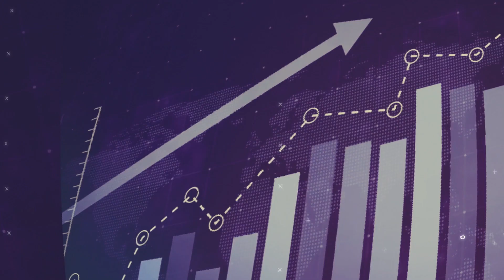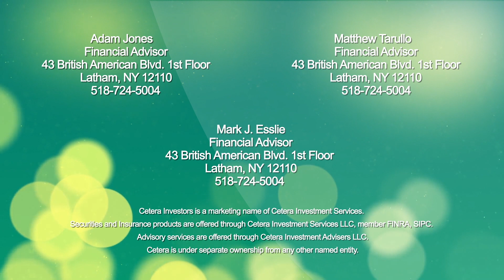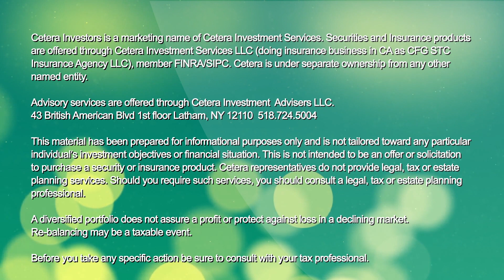Developing PASSIVE INCOME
GOOD MORNING AND GREAT COFFEE!
When you wake up in the morning and get ready for your daily job, do you ever stop and think about being able to wake up knowing that you've ALREADY made money that day without even working?

In this episode, Matt and Mark discuss the potential ways that this can happen with PASSIVE INCOME. Being able to earn an income is amazing, but having the ability and knowledge on how to make another stream of income from a second job, rental properties and other ideas is even better. Sip that coffee, take those notes and get ready for the information that can lead you to another way to prepare for retirement and your future!

REMEMBER: LIVE WELL AND PLAN EVEN BETTER